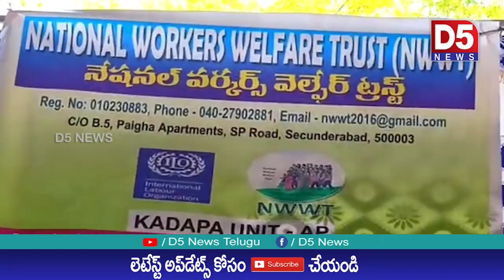రాయచోటిలో గల్ఫ్ వలసలపై అవగాహన కార్యక్రమం |D5 NEWS